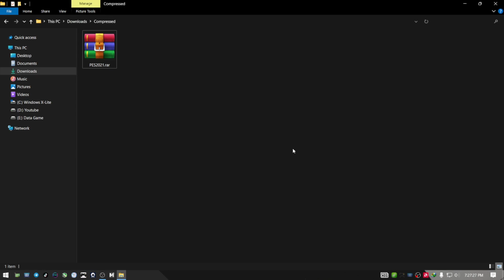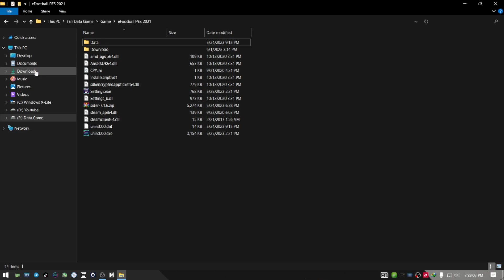PES 2017 Dan 2021 Tidak Bisa Terbuka NO LUNCH & SOTCURT HILANG !!!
ok  gays mungkin banyak yang mengalami  game pes 2017 dan 2021 nya tidak dapat  terbuka   atau tidak luunch dan run..

jadi  di sini gua akan memperbaiki  game pes yang tidak dapat dibuka atau berjalan...

cara ini juga bisa untuk kalian yang sotcurt nya hilang...

Langsung aja gas ya...